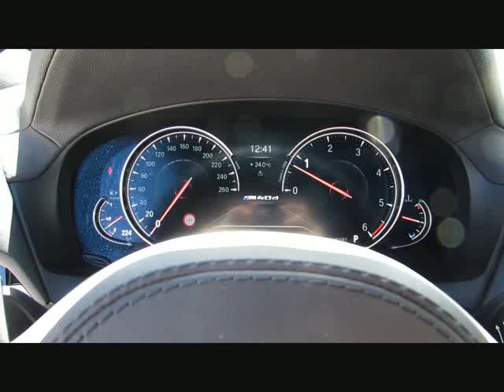BMW X4 M40d 21zAdapFahrw.AHK Dr+ParkAssist H von BAYERN-CAR-GERSTMAYR GmbH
BMW X4 M40d 21zAdapFahrw.AHK Dr+ParkAssist HK Neu87 von BAYERN-CAR-GERSTMAYR GmbH mit 17.500km weitere Informationen und Fahrzeuge